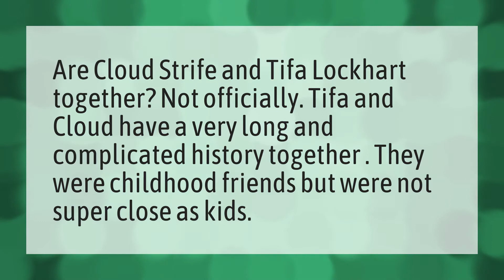Are Cloud and Tifa married?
Ff7 Remake • Are Cloud and Tifa married?